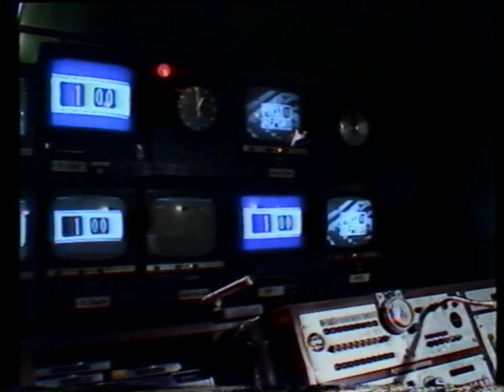ITN First Report excerpt / 5th August 1976 (28th December)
1. Isn't that lady the same one from the westward '76 continuity?
2. Southern television has an older clock I don't think anyone found at all (and yes the clock hitting 1 was a bit early).
Part 2 will be on my new/2nd channel
Link: